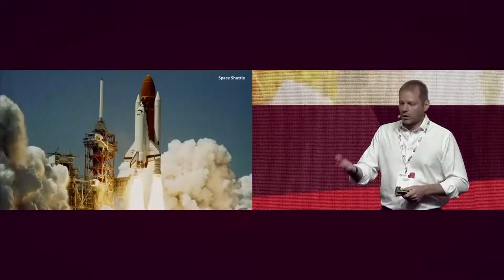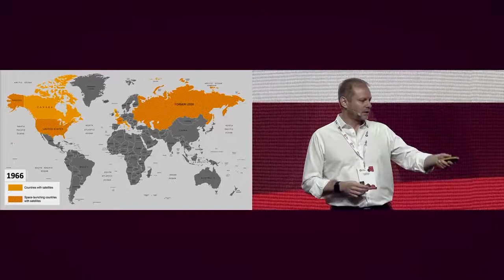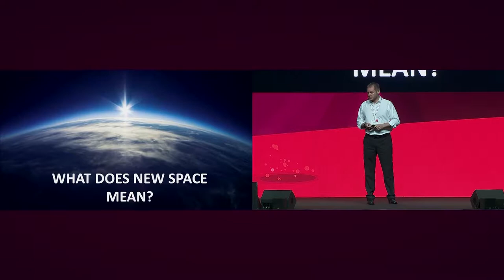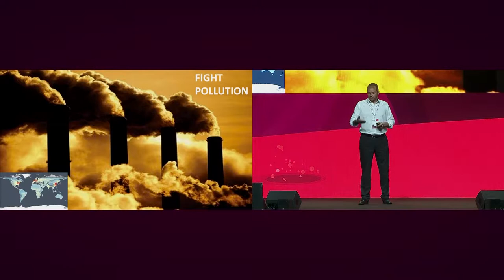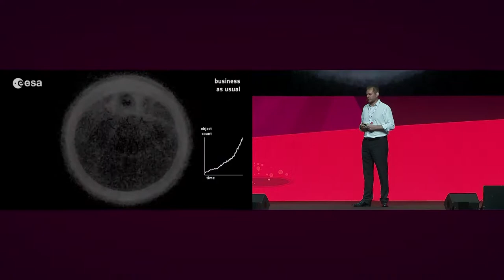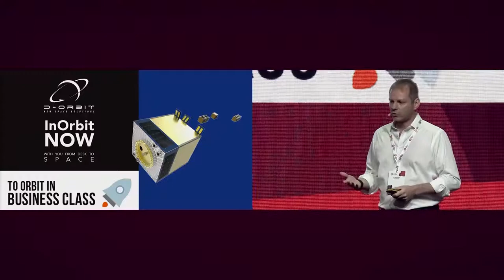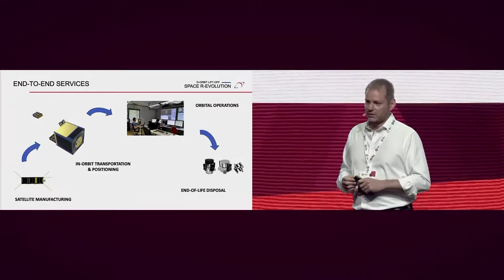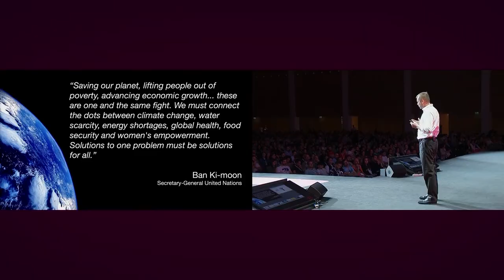L’evoluzione del mercato spaziale al servizio dell’umanità - Luca Rossettini al WMF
Luca Rossettini -  CEO and Founder D-Orbit - sul palco del WMF19 ha parlato dell'evoluzione del mercato spaziali e di come esso possa diventare un concreto servizio per l'umanità.
L'evoluzione delle tecnologie spaziali permette sempre più di generare un impatto positivo, in maniera capillare, persino nella nostra quotidianità: come l'innovazione aerospaziale può contribuire alla soluzione di alcune delle problematiche più critiche che l'umanità si sta trovando ad affrontare?